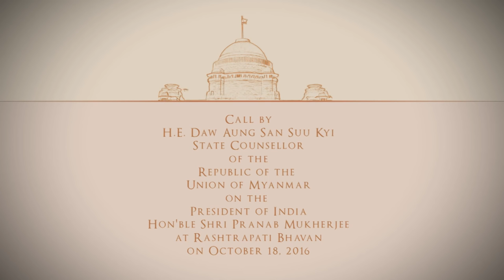Daw Aung San Suu Kyi, State Counsellor of the Republic of Myanmar called on President Mukherjee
HE Daw Aung San Suu Kyi, the State Counsellor of the Republic of Myanmar called on President Pranab Mukherjee at Rashtrapati Bhavan today (October 18, 2016).

Welcoming HE Daw Aung San Suu Kyi on her first State Visit to India, the President said that India and Myanmar are close neighbours and have a good long standing relationship with each other. During the visit of the President of Myanmar in August this year, fruitful discussions were held and four important agreements were signed between the two countries.

The President congratulated HE Daw Aung San Suu Kyi on her landmark victory in the General Elections held in November, 2015. The President said that India appreciates the spirit with which the people of Myanmar have responded in the General Elections and the manner in which the whole process of elections has been steered. He said that he was happy that the process of democratization was being strengthened in Myanmar. India will extend all help to Myanmar in this phase of transition in order to set up democratic institutions for ensuring stability in the country. He wished Myanmar all success in establishing a strong democracy. He stated that Myanmar’s transition to full democracy will take time to achieve and India stands by Myanmar in this process.

The President said that India will soon commence work on restoring two old temples and inscriptions of King Mindon and Bay Gyi Daw in Bodh Gaya as requested by the Government of Myanmar. He said that this task will be undertaken by the Archeological Survey of India with financial support from Government of India.

HE Daw Aung San Suu Kyi reciprocated the President’s sentiments and said that India and Myanmar have much in common. She stated that change does not happen easily and Myanmar has to go about the process of transition in a cautious manner. Myanmar seeks the cooperation and support of India as its people look forward to progress and change for the betterment of their lives.